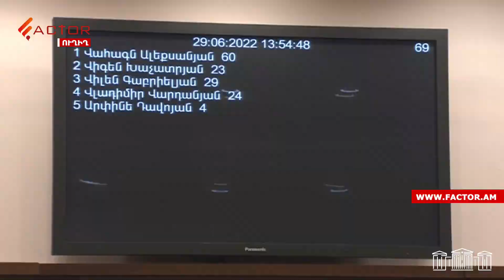Տեղն եկած ժամանակ երկաթյա բրեկետներով բուժում պետք է նշանակեք․Վահագն Ալեքսանյանը՝ Աննա Վարդապետյանին